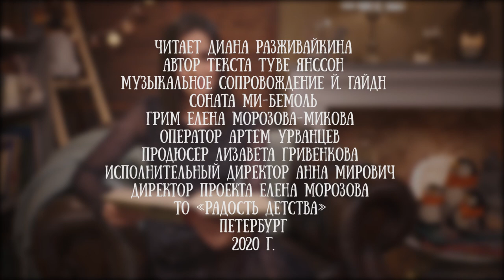Диана Разживайкина читает "Повесть о последнем в мире драконе" А. Хариди по мотивам Туве Янсон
"Жаркая пора лета подходила к концу, и в четверг на дне большой ямы с бурой водой, что справа от папиного гамака, Муми-тролль поймал маленького дракона..."

Как приручить его? Как сделать своим другом? Вдруг это опасно? Муми-троллю предстоит сделать нелёгкий выбор.

Истории о муми-троллях и других обитателях Муми-дола знают и любят по всему миру уже долгие годы. Классический оригинальный рассказ Туве Янссон о дружбе теперь адаптирован специально для малышей.

Для канала "Читаем детям" эту повесть прочла театральный режиссер Диана Разживайкина.